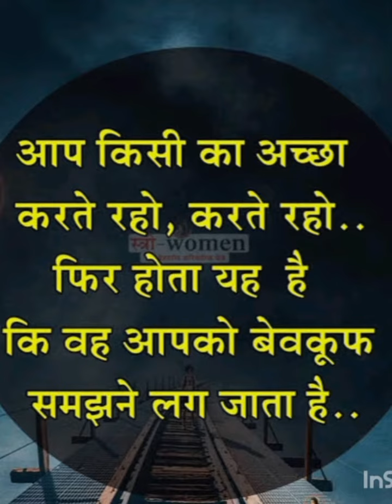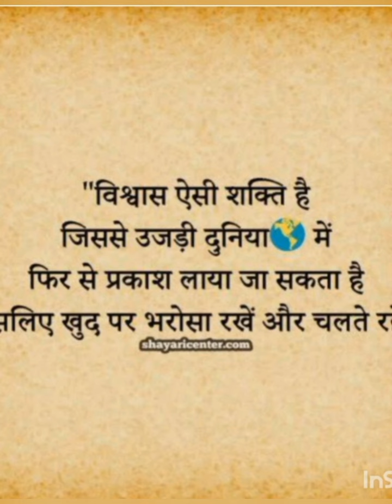अनमोल वचन # motivational thoughts , जिंदगी बदल देने वाले वाले विचार